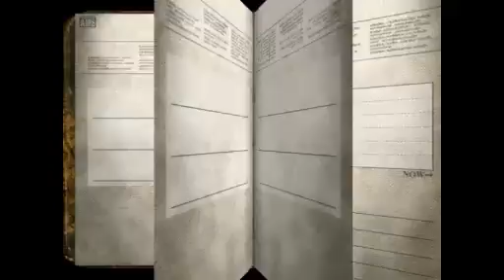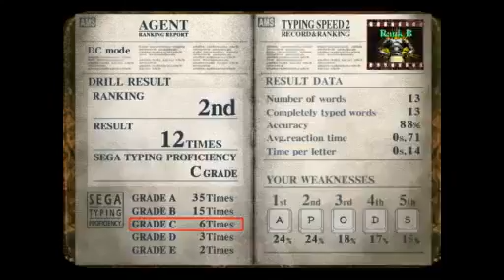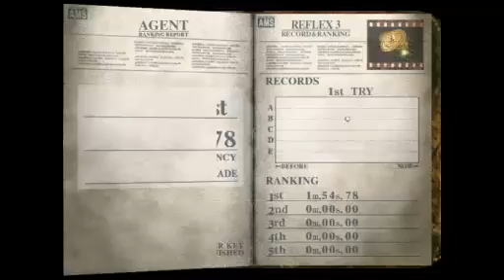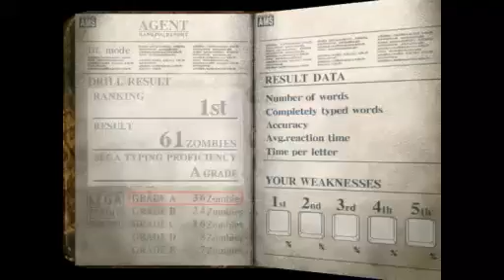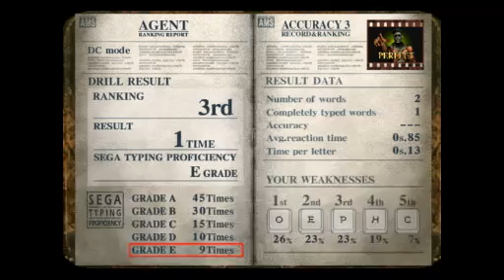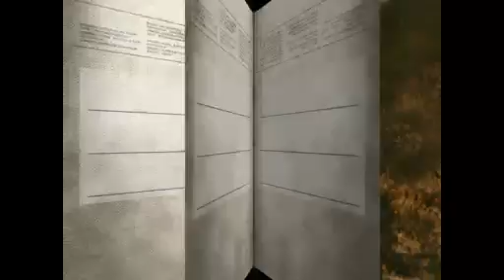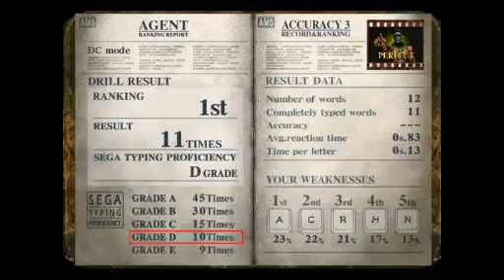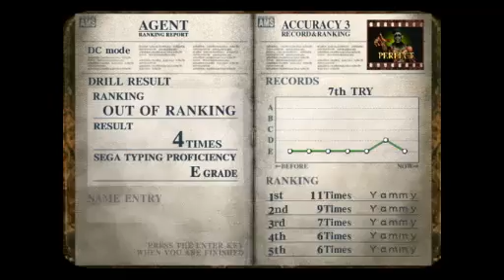The Typing of the Dead - Drill Mode Overview (and Failure)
Annotations are live!

A what-should-have-been-brief overview of all the drills in Typing of the Dead. What it turns out to be is what happens when you attempt perfection drills with bad typing skills.

There's 3 other annotations I forgot to make visible. Easter eggs if you will.